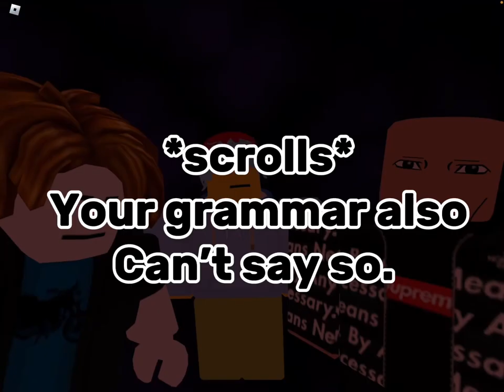Roasting ClownXiao (The Clown) (Warning Cringe Incoming) ft. Skeleton roast.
Guys today I am roasting clownxiao an actual clown 🤡. So let’s get started.

Video credits: @clownxiao.

Skeleton roast game: Berserk Skeleton on roblox

This cringey youtuber, must die